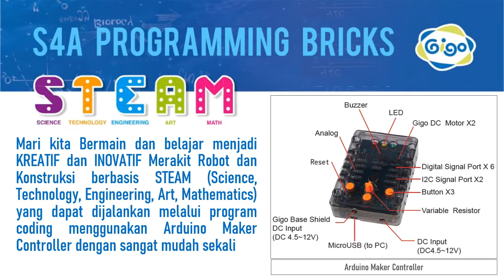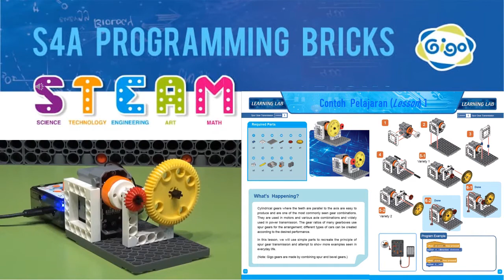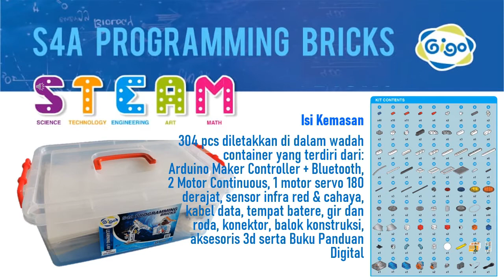Mudah & Cepat Belajar Coding & Rakit Robot dengan Gigo S4A (Scratch for Arduino) Programming Bricks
Cara Termudah dan Tercepat Belajar Program Coding & Merakit Robot
berbasis STEAM (Science, Technology, Engineering, Art, Mathematics)
menggunakan Gigo S4A (Scratch for Arduino) Programming Bricks.
Sangat sesuai untuk pemula maupun maker untuk belajar dan mengeksplorasi ribuan program coding dan merakit robot berbasis STEAM.

Banyak digunakan di Institusi Sekolah Dasar, Menengah, dan Atas serta Universitas di Indonesia dan berbagai negara Asia, Eropa, Australia, dan Amerika

Belanja alat belajar coding dan robotik berbasis STEAM hanya di Official Store Gigo Toys di Tokopedia, Blibli, Shopee, Lazada, Mainankreatif.com serta di Siplah

Terima kasih